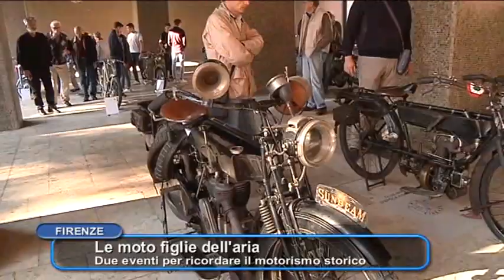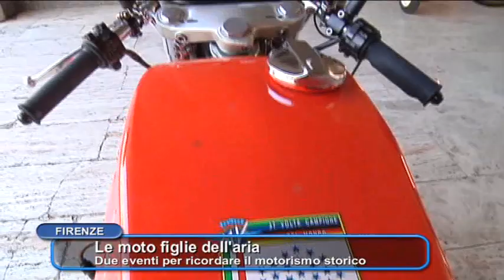MOTO DELLA PRIMA GUERRA IN MOSTRA